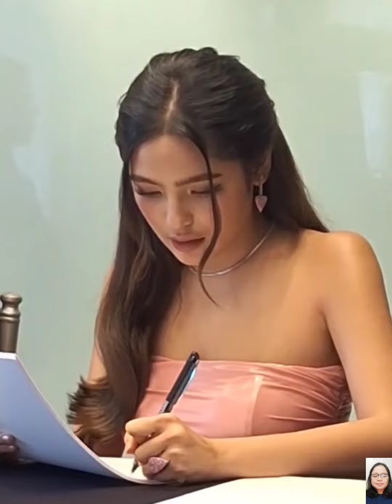Andrea Brillantes bagong endorsement sa isang sikat na Jewelry brand